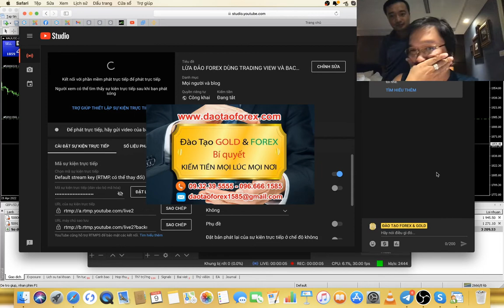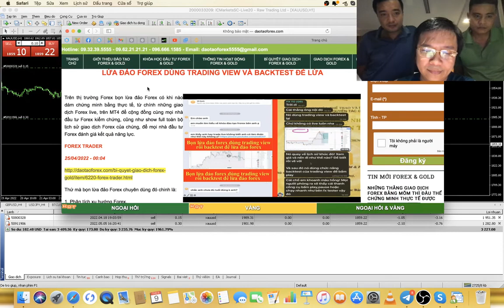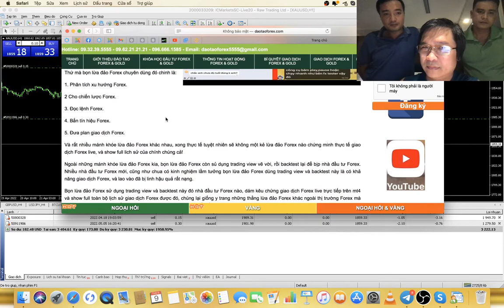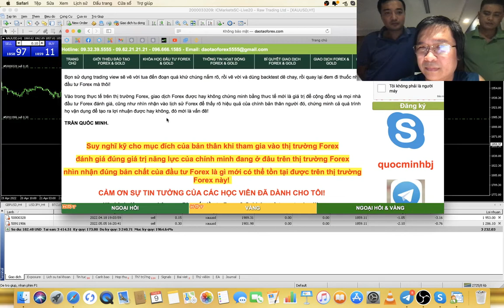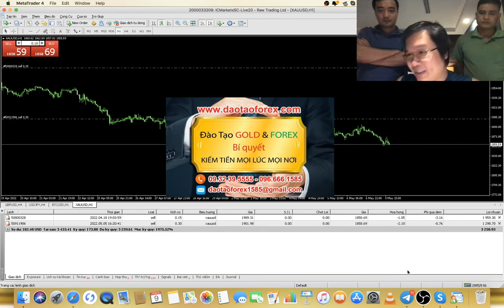CHUYÊN GIA FOREX KHÔNG GIAO DỊCH ĐƯỢC LẤY GÌ CHỨNG MINH THỰC TẾ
Trên thị trường Forex này, giao dịch Forex được thì phải chứng minh được, đó là nguyên tắc của bất kỳ một ai khi tham gia vào thị trường Forex này. Không có chuyện giao dịch Forex được, mà lại không chứng minh được, đó là điều vô lý, nhà đầu tư Forex khi tham gia vào thị trường Forex này nên biết.
ĐỨA NÀO PHÂN TÍCH XU HƯỚNG FOREX ĐÂU GIAO DỊCH LIVE CHỨNG MINH ĐI
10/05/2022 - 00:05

Rất nhiều những kẻ lừa đảo Forex ngoài thị trường Forex không có khả năng, chứng vẫn rêu rao rằng chúng thành công, và giao dịch Forex được để lừa đảo Forex. Đây là một vấn nạn của cái thị trường Forex này, mà rất nhiều nhà đầu tư Forex khi tham gia vào thị trường Forex còn mới, chưa am hiểu đã bị những kẻ này dẫn dụ, và gây ra rất nhiều các hệ lụy.

Nếu thành công trong giao dịch Forex, chuyện chứng minh thực tế là một thứ hết sức bình thường, vậy tại sao khi nhà đầu tư Forex hỏi đến giao dịch forex trực tiếp MT4 để chứng minh và được xem rõ tài khoản Forex để xác thực giá trị năng lực của người đứng ra chia sẻ Forex đó, lại bị những kẻ lừa đảo Forex này từ chối..

Đó mới là vấn đề mà bất kỳ một nhà đầu tư Forex nào, khi tham gia vào thị trường Forex này nên hiểu, để mà nhìn nhận cho đúng rồi sau đó đánh giá rõ, để có thể xác minh rõ giá trị năng lực của người đó khi tham gia vào thị trường Forex này.

Thầy Trần Quốc Minh trên con đường chia sẻ Forex của chính mình, trong cả quá trình dài phát triển, đã không ngừng chứng minh thực tế, và chia sẻ Forex giá trị để nhà đầu tư Forex, có cơ sở đánh giá, cùng như theo dõi. Toàn bộ những điều này, để cánh bào và cho mọi nhà đầu tư Forex, thấy rõ một thực tế: Thị trường Forex này thực sự không hề dễ và đơn giản như những gì bọn lừa đảo Forex, ngoài thị trường Forex này đang lừa đảo Forex với rất nhiều nhà đầu tư Forex mới

Những giá trị thầy Trần Quốc Minh chia sẻ Forex, đều là cả quá trình nổ lực chứng minh vào thực tế, đầy là điều mà mọi nhà đầu tư Forex khi tham gia vào thị trường Forex này, có thể thấy rõ!
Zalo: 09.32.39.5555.